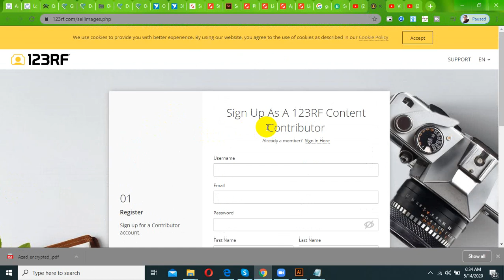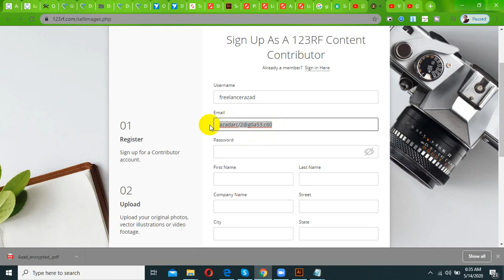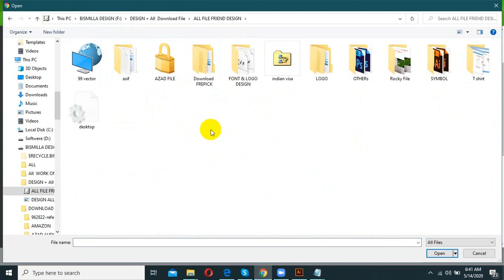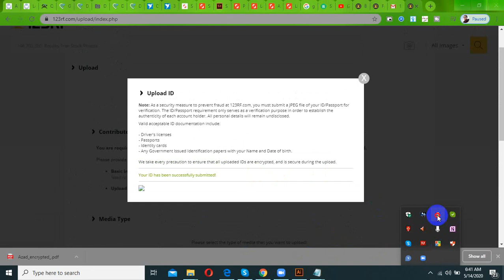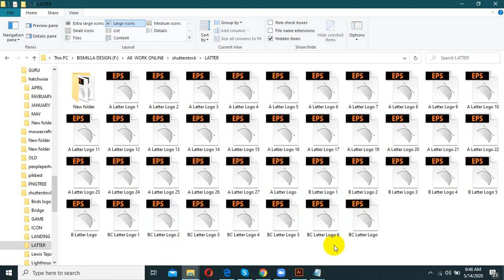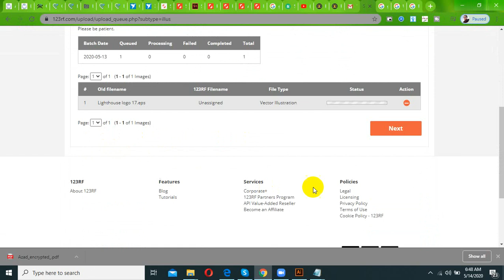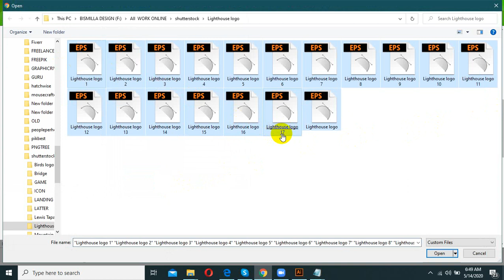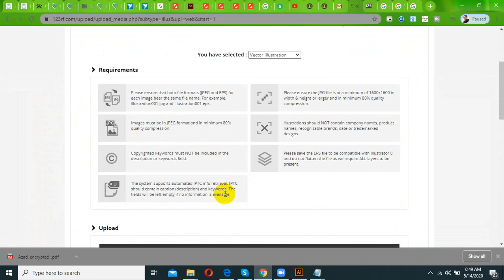123rf com Photo stock Site Sign Up, Bangla Tutorial